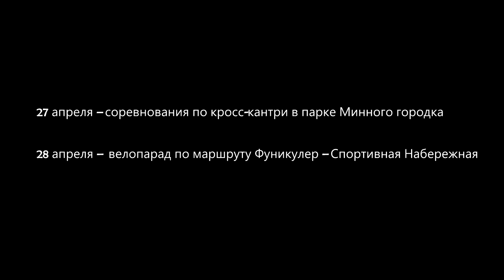Приглашаем на открытие велосезона 2013!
Большим праздником откроется сезон велолюбителей в 2013 году
27 и 28 апреля 2013 во Владивостоке пройдут спортивно-праздничные мероприятия по открытию велосезона! Кросс-кантри, велопробег, общение и конкурсы. Приглашаем всех желающих велосипедистов!